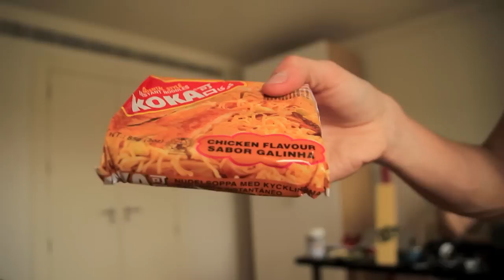Major Javardolas Recording sesh